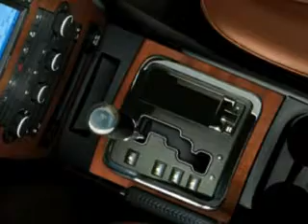EDUCACION VIAL VIERNES 18 DE JULIO